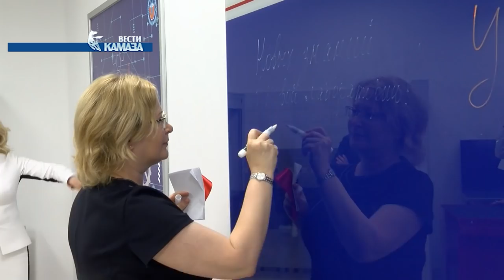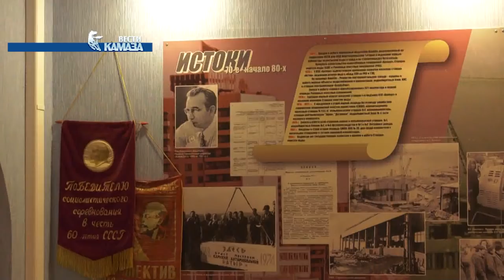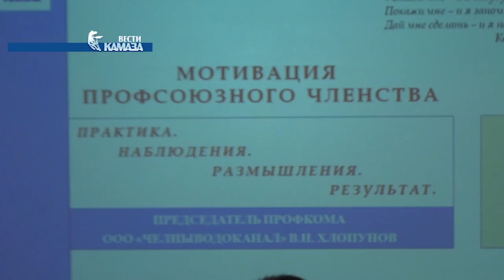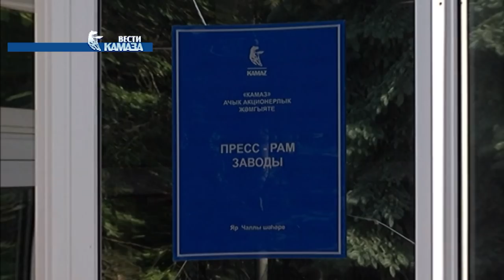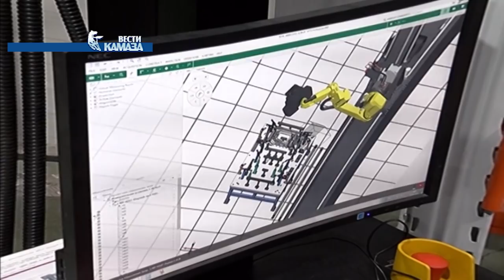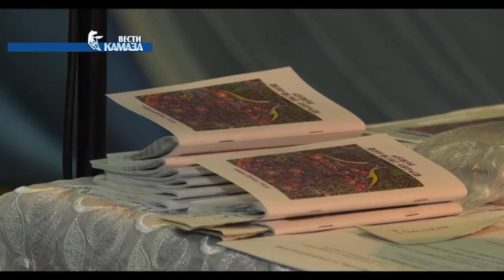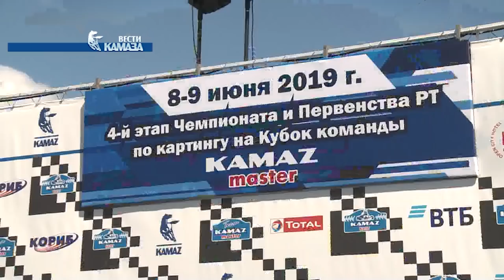Телепрограмма «Вести КАМАЗа» от 14.06.2019 (самые свежие и актуальные новости камского автогиганта)